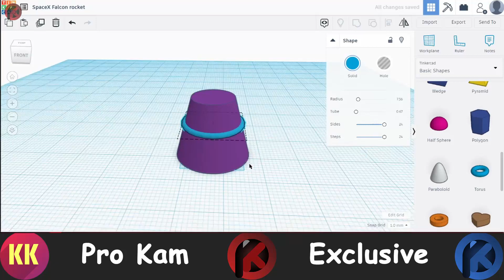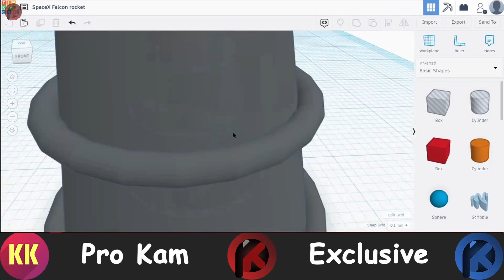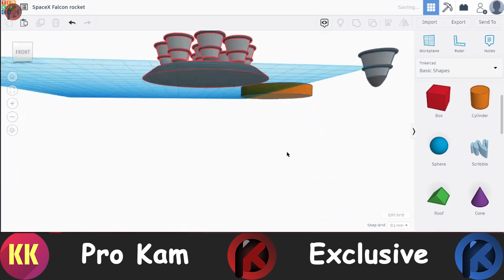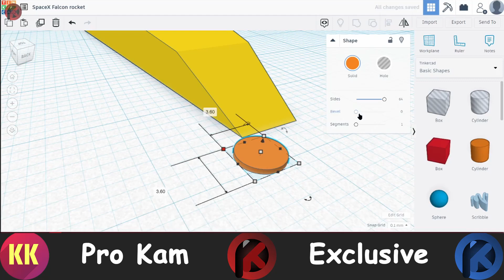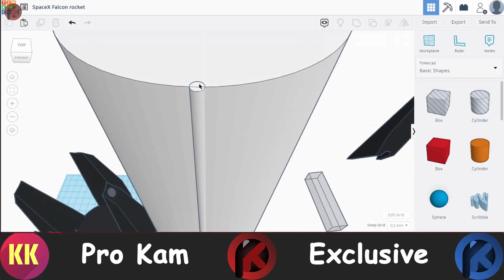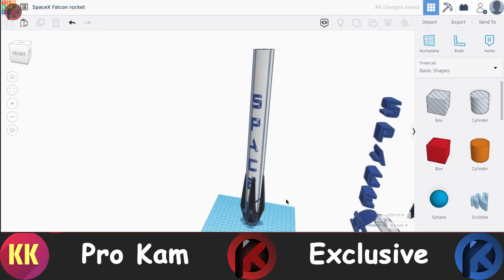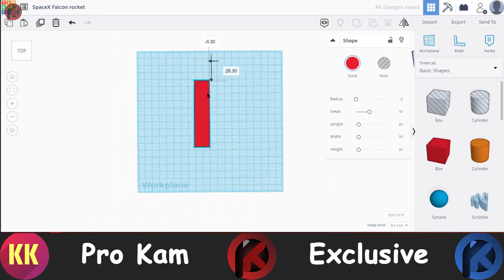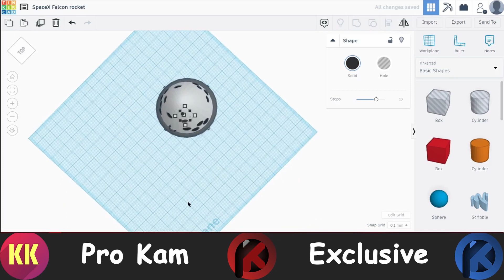SpaceX falcon 9 3D Model | Designing Time laps | Tinker CAD Tutorial | Fun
Designing SpaceX falcon 9 in Tinkercad. This whole thing took me about 2 hours to model, but I've speed it up to be about 10 minutes long. I hope you enjoy!

If you have any other ideas to make me design you can describe it in comment section and if I can then I will make a designing video on it.
So I am waiting